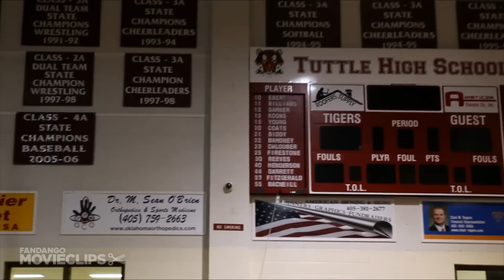Bully (3/9) Movie CLIP - Isolated and Hated (2011) HD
CLIP DESCRIPTION:
After coming out as a lesbian, Kelby talks about what it's like to be isolated and hated not only by her fellow students, but by the faculty as well.

FILM DESCRIPTION:
At a point in time when bullying in America has reached epidemic proportions, Emmy-winning director Lee Hirsch invites viewers to spend a year in the lives of students and parents who contend with public torment and humiliation on a daily basis. By following the young victims from the classroom to their living rooms, we are given an intimate glimpse into the effects bullying has on their families and their developing sense of self-worth. Meanwhile, parents, administrators, and other students struggle to find a workable solution to the problem that will never go away unless we all stand up and face it eye to eye.

CREDITS:
TM & © Lionsgate (2011)
Cast: Kelby
Director: Lee Hirsch
Producers: Lee Hirsch, Cynthia Lowen
Screenwriters: Lee Hirsch, Cynthia Lowen